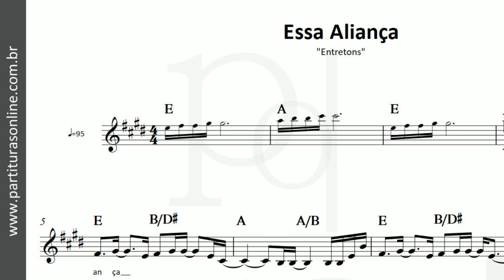Essa Aliança ♪ Entretons | Partitura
Atualizações Diárias..